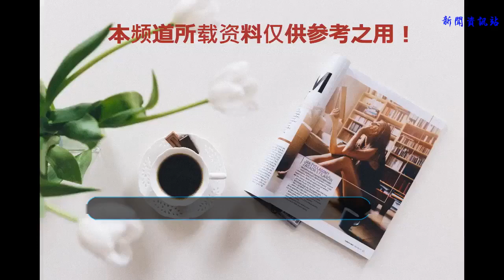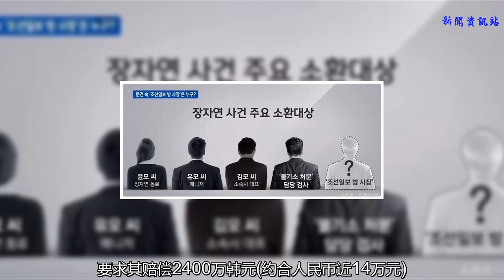“張紫妍陪睡門”再添猛料！5048頁證詞、50封書信接連曝光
韓國娛樂產業極其繁榮，但這背后的亂象卻令人擔憂！無處不在的“潛規則”，無孔不入的剝削壓迫，對藝人們的精神和身體造成了嚴重的摧殘。風光的背后不是滄桑，就是骯臟。我們孰不知，舞臺上光鮮亮麗的明星們，舞臺下都經歷了什么？直到東窗事發丑事敗露，作為觀眾的我們才能從中窺見一二。
    曾出演過《我的愛丑八怪》《追逐愛情，三十減去三》《花樣男子》等韓劇而為人熟知的韓國女星張紫妍，于2009年3月7日被發現在韓國京畿道盆唐的家中吊頸自殺身亡，終年26歲。其經紀公司稱，她平日里熱情陽光、活潑開朗，不明白為何自尋短見。
    張紫妍自殺前留下的遺書卻悉數曝光了她生前遭遇的“陪睡換取工作”、“性交易”、“虐待”等多項潛規則。遺書內容一經曝光，瞬間就引起了輿論的一片嘩然。由于張紫妍在信中提及的31名要求“潛規則”的人士名單，波及人員甚廣，牽扯到韓國一些權貴、一線巨星，所以該案件的審理一再被擱淺阻撓。2014年10月，韓國首爾高級法院因“性招待說證據不足”為由，僅對張紫妍所屬經紀公司代表金某，提起損失賠償訴訟，要求其賠償2400萬韓元(約合人民幣近14萬元)。
    時間一晃4年過去，2018年2月26日有網友上青瓦臺請愿網站，要求重新調查張紫妍陪睡案，不到一周時間就有超過20萬人聯署，張紫妍案也重新收到了關注。2018年3月7日，適逢張紫妍逝世九周年，許多曾遭受性騷擾或性侵的受害者紛紛站出來，揭露了那些演藝圈知名人士的真面目。
    2018年7月6日，《韓國日報》首次公開了張紫妍案中長達5048頁的調查證詞， 雖然這只是2009年至2013年間關于張紫妍案件的部分記錄，還有相當一部分內容都未公開。令人震驚的是，即使在張紫妍父母親忌日的當天，她也會被逼迫去陪酒陪睡。在長達上百次的陪睡中，竟然還有4P、5P。
    2018年7月9日，張紫妍生前的50封書信也被公開。張紫妍在自殺前不久曾約李女士一起去旅行，但是在臨出發前卻突然發短信說：“姐姐，我去不了了！”我們可以想象她這是為何。張紫妍還曾問過朋友說“酒店小姐一天接客幾次”，朋友答道“兩三次吧”！張紫妍自言自語的說“我連酒店小姐都不如”。
    斯人已逝，生者如斯！我們能做的只有清除娛樂圈中的這些污穢，肅清娛樂圈中的這股不正之風。對此，您怎么看呢？